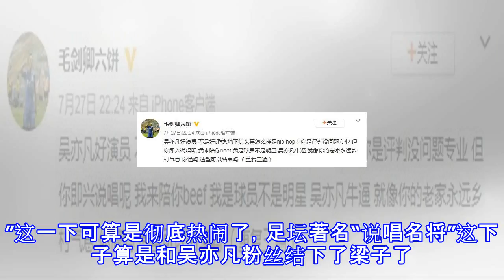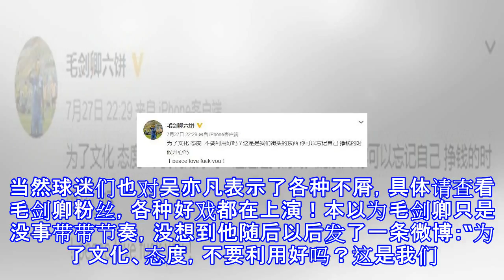热闹非凡，毛剑卿微博疑似喷吴亦凡，虎扑之后中超球员也加入战斗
热闹非凡，毛剑卿微博疑似喷吴亦凡，虎扑之后中超球员也加入战斗 前两天有人将吴亦凡的录制音乐发至虎扑平台，后面的虎扑论战和微博论战使得虎扑的球迷粉丝和吴亦凡的粉丝正面刚了起来。虎扑只有66万粉丝，而吴亦凡竟然高达3300万粉丝，看起来对方实力呈碾压之势。但那只是看起来而已！虎扑组织了所有人正面硬刚，大战一触即发。面对来势汹汹的敌人，此刻虎扑内部形成了统一战线，詹姆斯和科比的粉丝，梅西和C罗的粉丝，此刻放下了彼此的嫌隙。66万粉丝空前团结，正面硬怼吴亦凡，最终虎扑看似渺小但实则力量不可小觑，直男们能够爆发的力量让人叹为观止，这也算是少有的体育和娱乐硬刚的事件。本以为事态平息，但今天中超球队上海申花...